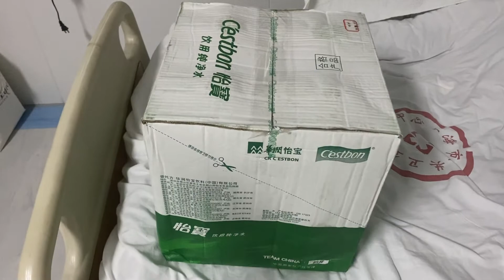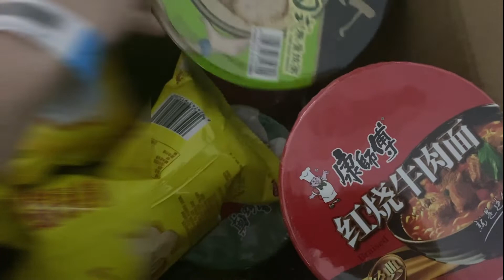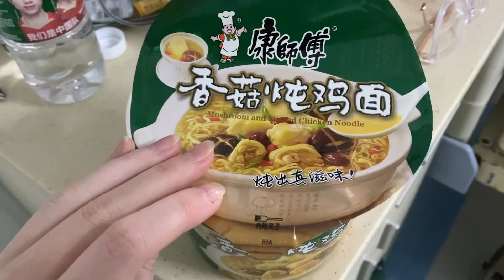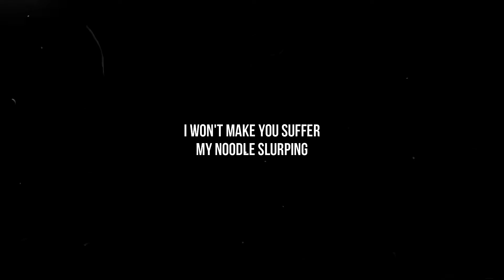Hospital Week 2 | No One Has Answers | Snack Unboxing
Welcome to week two in the Covid hospital. What is going on? Does anyone have any answers? Can I leave yet?

If you want to see what else happened during my 4 week COVID hospitalization, you can check out the playlist here